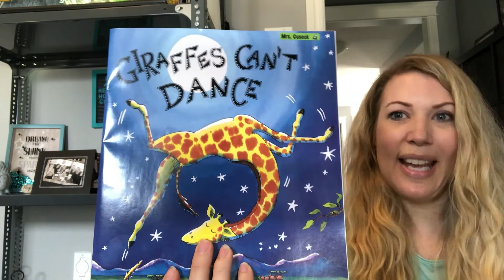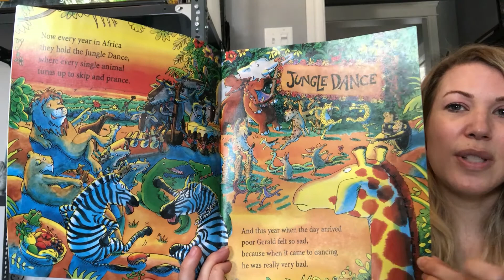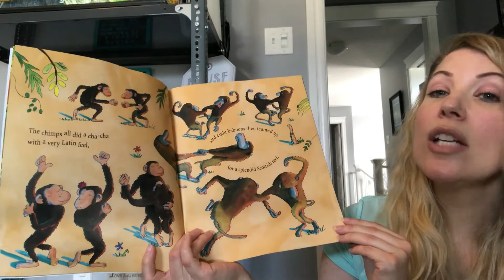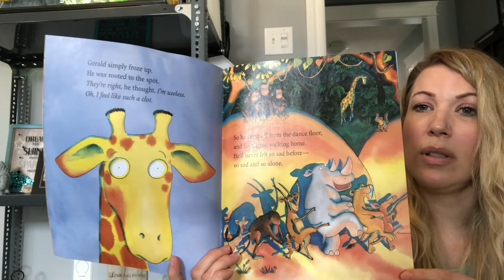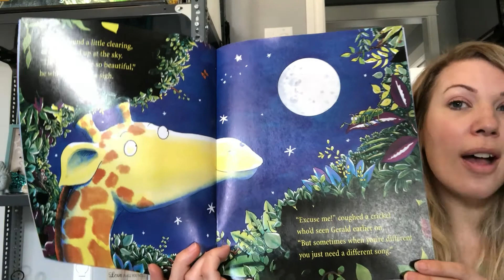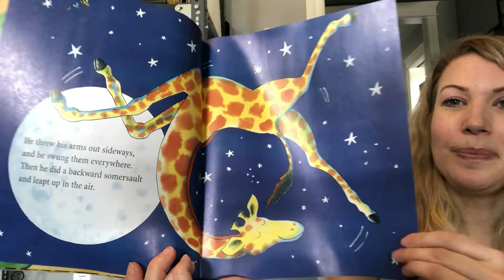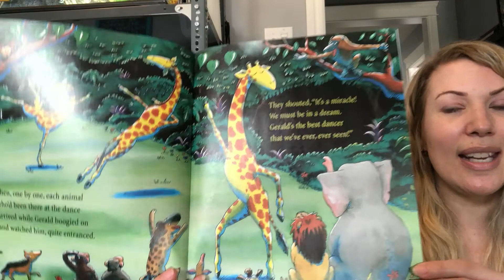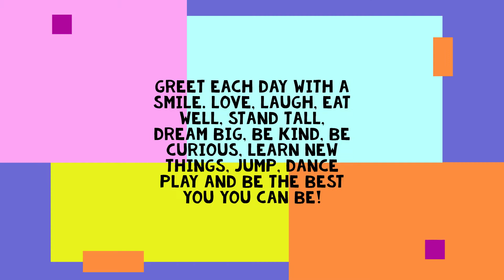Giraffes Can't Dance!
I hope this book, Giraffes Can't Dance by Giles Andreae and Guy Parker-Rees, published by Scholastic Inc., makes you want to get up and dance to your favourite song. That's exactly what I did after reading it. Big hugs to all of you.